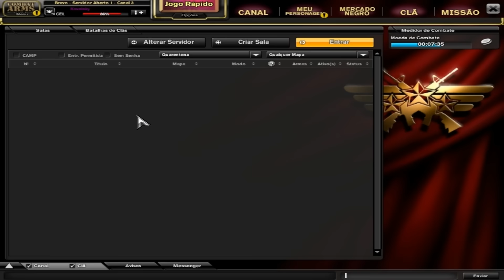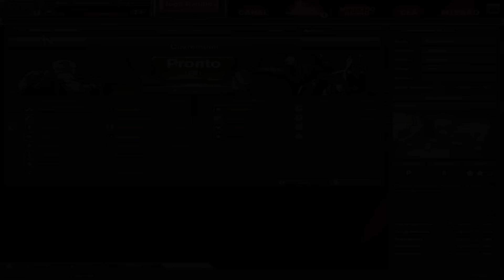Combat Arms - Especial 100 inscritos 2ºparte Aula de Quarentena Avançada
▬▬▬▬▬▬▬▬▬▬▬ஜ۩۞۩ஜ▬▬▬▬▬▬▬▬▬▬▬▬▬
▓▓▓▒▒▒░░░ LEIA A DESCRIÇÃO DO VÍDEO ░░░▒▒▒▓▓▓
▬▬▬▬▬▬▬▬▬▬▬ஜ۩۞۩ஜ▬▬▬▬▬▬▬▬▬▬▬
Skype : DryingWorld-
Comentarios criticas todas aceitas

A vida foi feita para curtir !!
TeamSpeak or Ts : AwK.cbgaming.com.br:44
Deixem App no Clan nick  : BulletzOnTheSky  eu vo mudar o nome não se preocupem e outra clan so para inscritos (quar , BD, Cf , Eli e Etc ) o lider e uma f4ke innt nao estranhem .